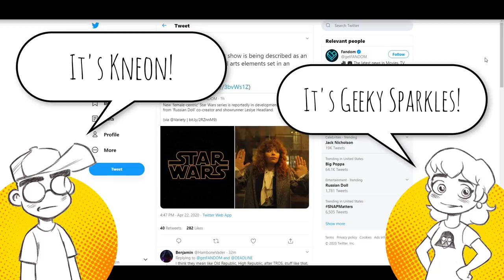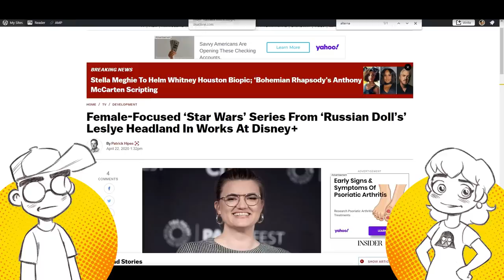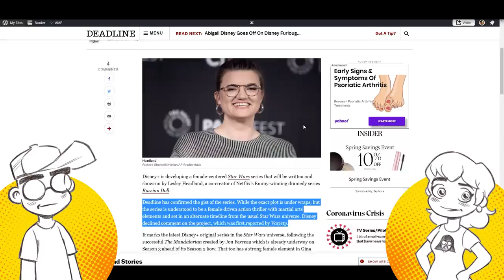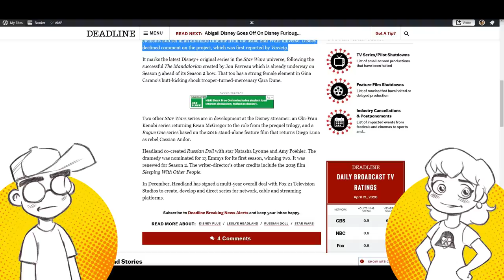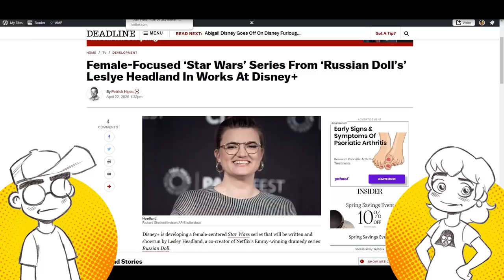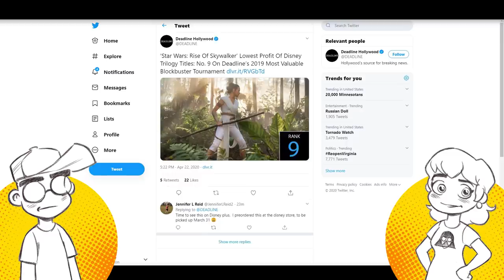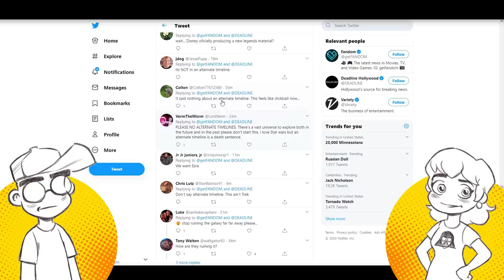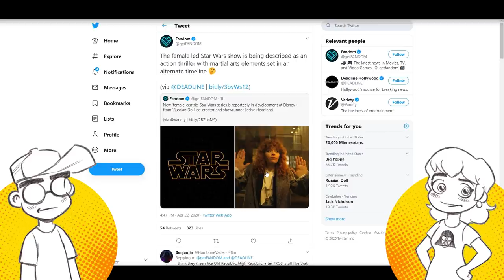Disney Making Female-Led ALTERNATE TIMELINE Star Wars Series for Disney Plus?!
Disney is reportedly making a new "female-centric" Star Wars series for Disney Plus... that is set in an "alternate timeline." WHAT?! Is this J.J. Abrams Star Trek or what? The series is being developed by 'Russian Doll' co-creator Lesley Headland and is supposed to have "martial arts elements." WHAT?! Because setting it in the Expanded Universe would be too easy...